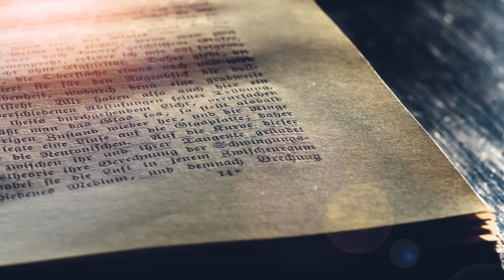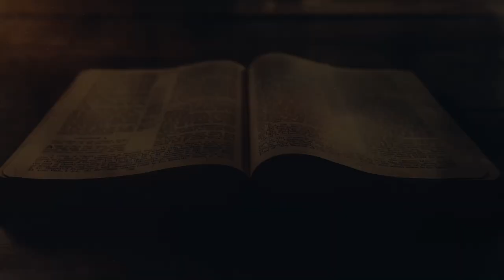Versterk Jou greep op ... veroudering